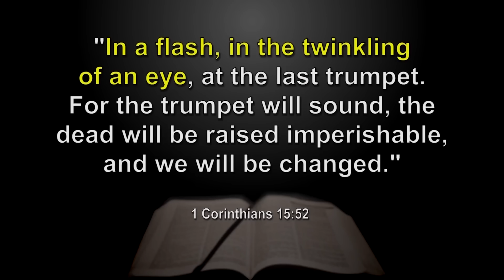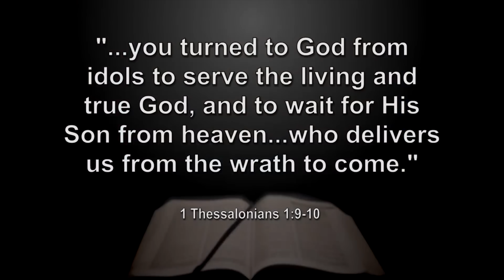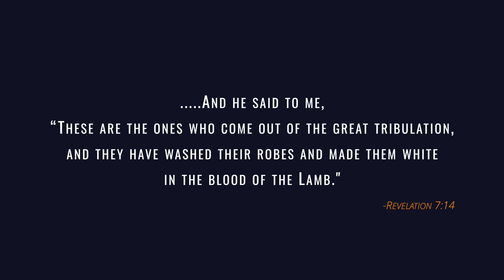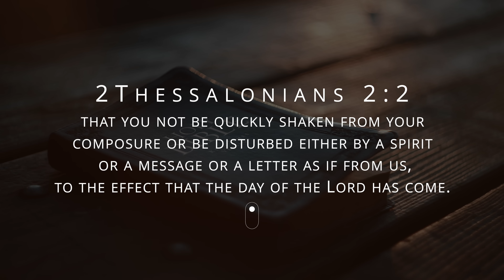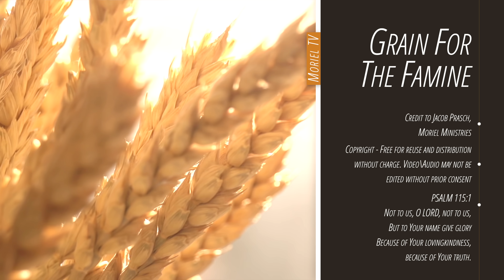The Pre-Tribulation Rapture and Its Problems!!! - Jacob Prasch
Now, brethren, concerning the coming of our Lord Jesus Christ and our gathering together to Him, we ask you, not to be soon shaken in mind or troubled, either by spirit or by word or by letter, as if from us, as though the day of Christ had come. Let no one deceive you by any means; for that Day will not come unless the falling away comes first, and the man of sin is revealed, the son of perdition,
2Thessalonians 2:1-3

This not a recent message.